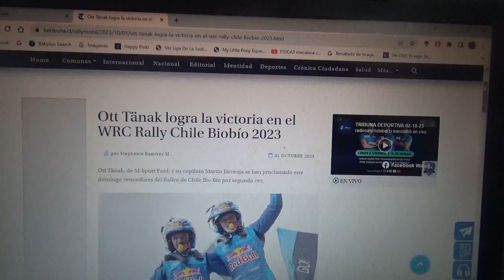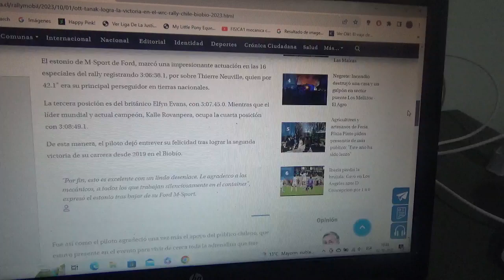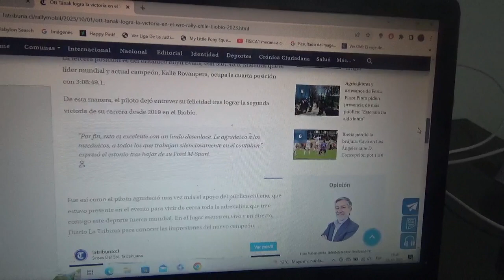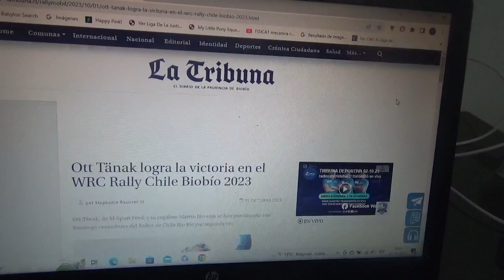Resumen WRC Rally Chile Bio Bio 2023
La competencia del World Rally Championship disputada en el Bio Bio acá en Chile fue del estonio piloto oficial de M Sport Ford Ott Tanak por 2da vez consecutiva

Además las próximas competencias del WRC serán el Rally de Europa Central(Alemania Austria y República Checa) y el Rally de Japón las últimas fechas de la actual Temporada 2023 y ambas serán sobre asfalto